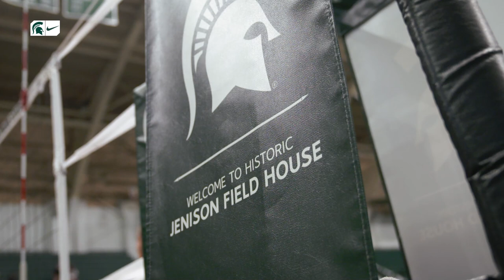Michigan State vs Canisius | Cinematic Highlight | Volleyball